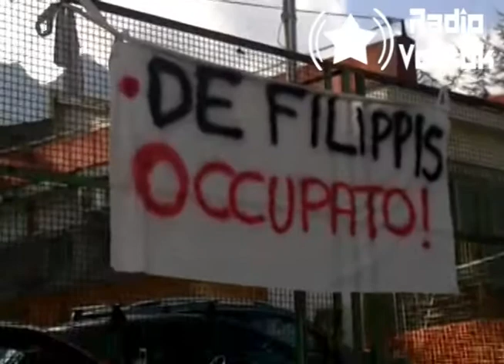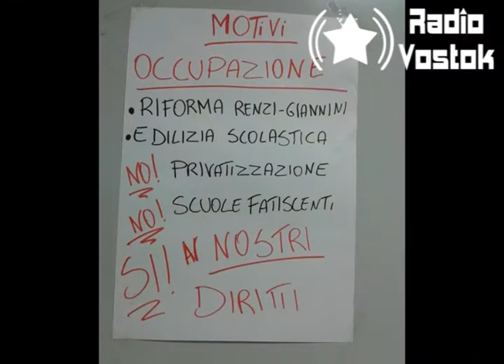Radiovostok: Occupazione dell'istituto Magistrale De Filippis, 24 novembre 2014